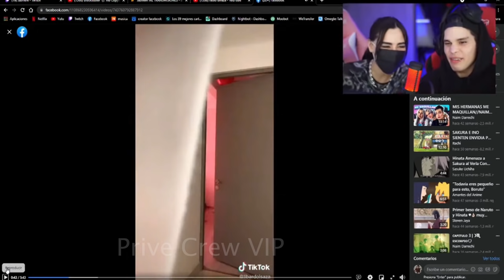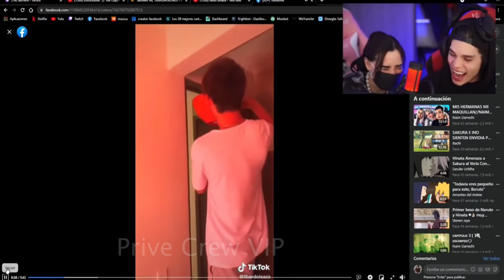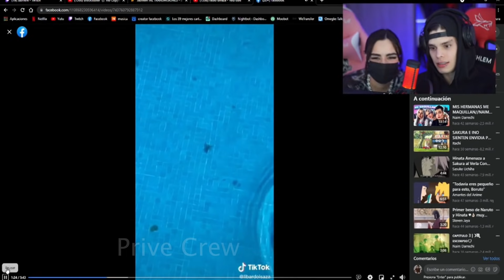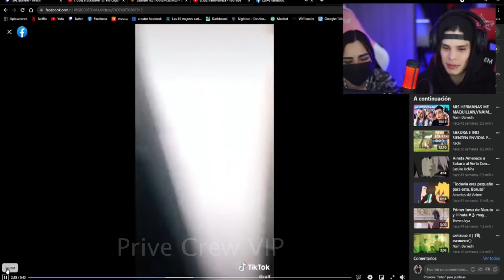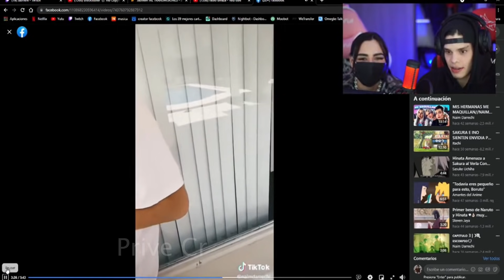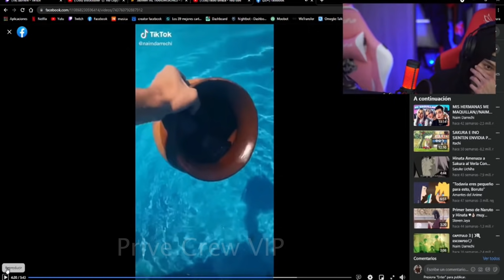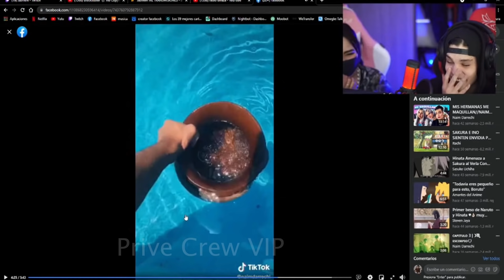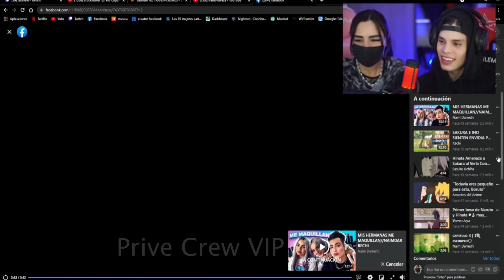JEAN y DARIAN REACCIONAN a las BROMAS MAS GRACIOSAS de PRIVE🤣🤡